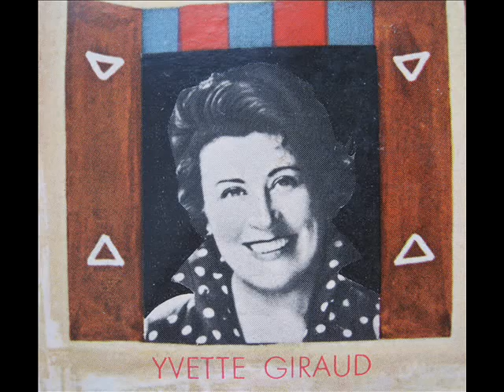Yvette Giraud - LE PONT MIRABEAU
From my 33rpm(LP)record collection.

サ・セ・ラ・シャンソン
1960年代初頭に編集・発売されたシャンソンのＬＰアルバム
see trailer

　ミラボー橋
唄：イヴェット・ジロー

 ÇA, C'EST LA CHANSON

 LE PONT MIRABEAU
　　　 Yvette Giraud